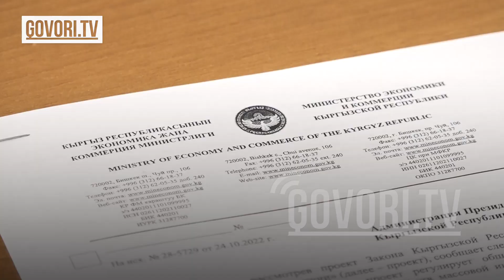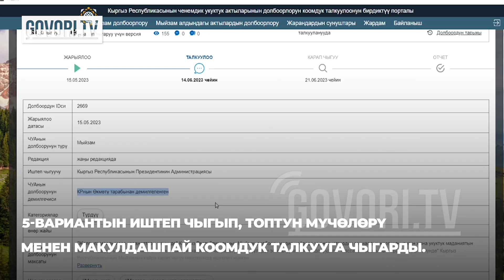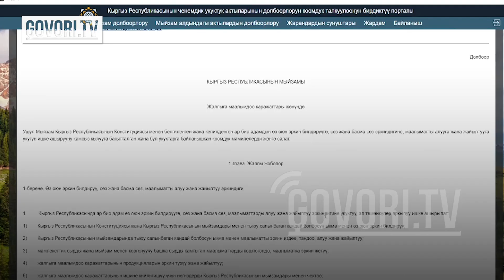Кепшн видео: Бийлик жаңы мыйзам менен медианы ооздуктаганы жатат